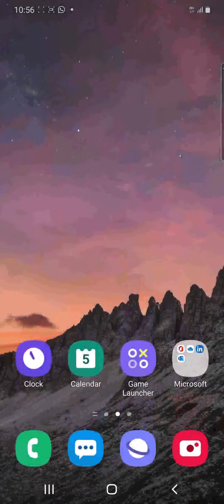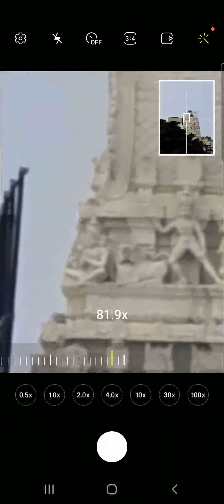Phone Zoom Test 100X//Technical Master.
this video shows the ultimate samsung s20 mobile ultra zoom 100x test